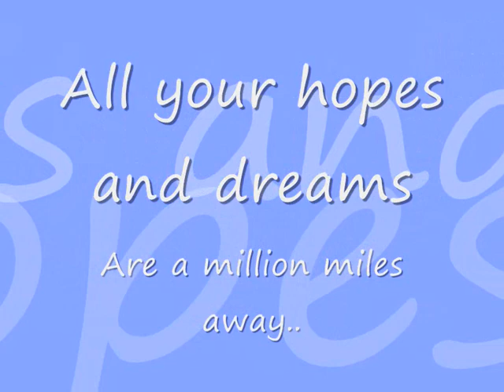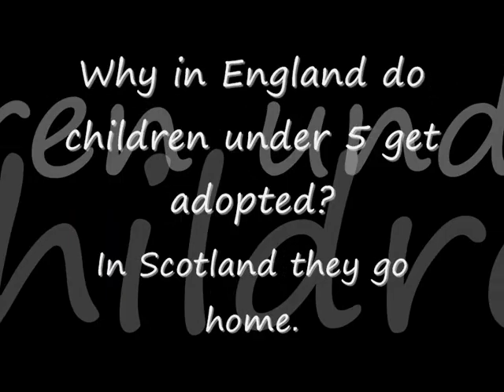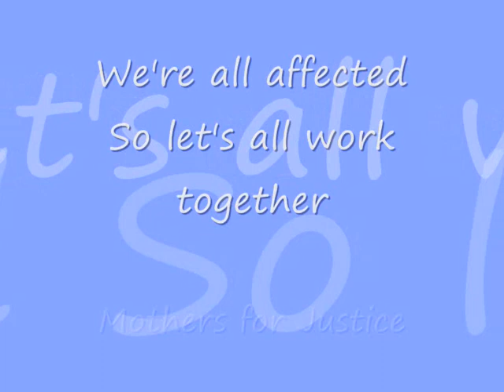Mothers for Justice - VOTE OUT SECRET COURT Policy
Mothers for Justice

The UK operates closed, secret Family courts.  Parents are stopped from reporting what happens inside them.  Therefore CAFCASS, Social Services and Medical Experts have free rein, with no consequences for mistakes.  They are not held accountable for what they say or do.

These closed courts have no juries, and yet they can imprison without an open trial, and they give Extreme sentences... This Autumn they gave a 71 year old grandfather, SEVEN times the length of sentence that a drug dealer would get.  The pensioners crime?  He sent a letter to a Grandson.  See what we mean?

Mothers for Justice want to open these courts, to the press, to prevent miscarriages of Justice.

Open Courts allow Social Services, CAFCASS and medical "experts" to be challenged in case an error has occurred.

We believe many miscarriages of justice do occur each and every year.  The parents take the brunt of this, the state is not held accountable.

Music is S Club 7 - Reach.

Time to change Government Policy or change the Government...